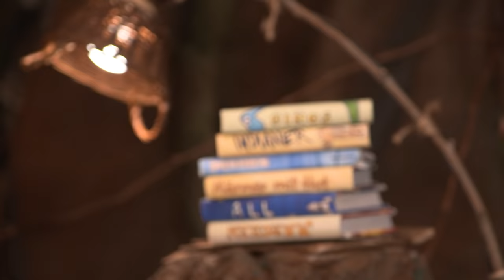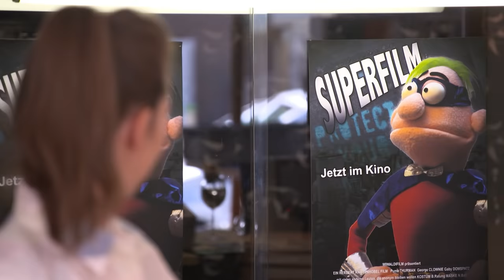Jan und Henry hören einen Superhelden mit Muskeln 💪🏼 | Ganze Folge mit dem Sandmännchen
Die Erdmännchen Jan und Henry können nicht schlafen gehen, bevor sie nicht einem Superhelden geholfen haben.

Viel Spaß im offiziellen Sandmännchen-Kanal der rbb media.